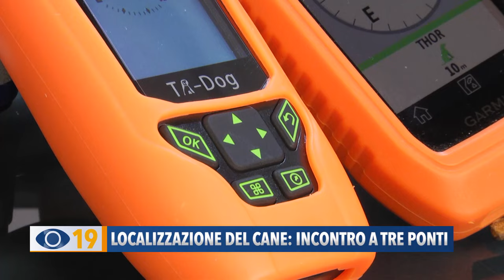Localizzazione del cane: il 9 marzo incontro a Tre Ponti di Fano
Il 9 marzo alle ore 17.30 alla Cooperativa Tre Ponti di Fano si terrà un incontro gratuito sul corretto impiego del GPS per la localizzazione ed il tracciamento del cane.